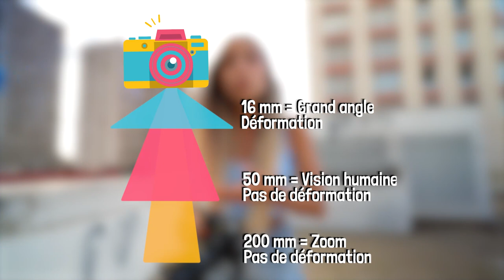On vous DÉVOILE TOUS NOS SECRETS sur NOS PHOTOS!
Aujourd’hui on te montre comment on réalise nos photos Instagram ! Eh oui vous êtes plusieurs à nous avoir demander des tips alors voila quelques exemples de photos à reproduire ! En plus elles sont facile et sans risque ! Donc let’s go !

D’ailleurs n’oublie pas de nous partager tes créations sur Instagram on te repartagera ! @MelanieBuffetaud @CharlesPoujade